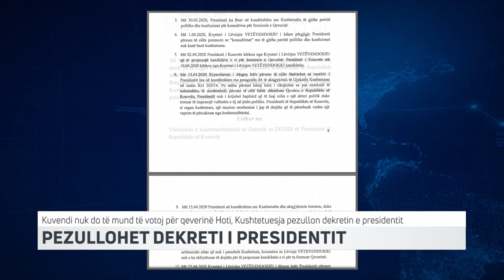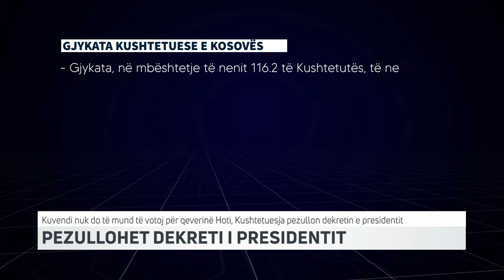PEZULLOHET DEKRETI I PRESIDENTIT | T7